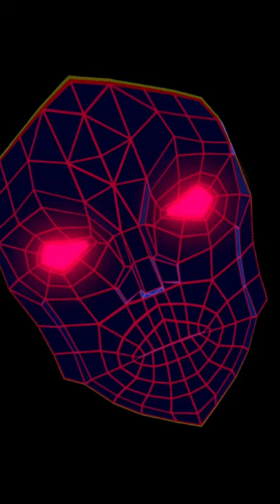Enjoying some karaoke